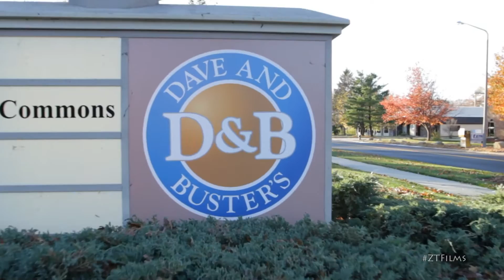BTS - Captain Supercharge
BIG THANKS to Dave & Buster's Cleveland for making this video possible. We had lots of ideas and almost all of them made it into this video.

Some of the students from Project You Are Loved helped by being our gamers in some of the scenes, BIG THANKS!

Filmed By: Zebulon Thomas
A Zebulon Thomas Films Production

Be In Our Next Big YouTube Film!

For more posts about this shoot and other shoots I have done, just look up